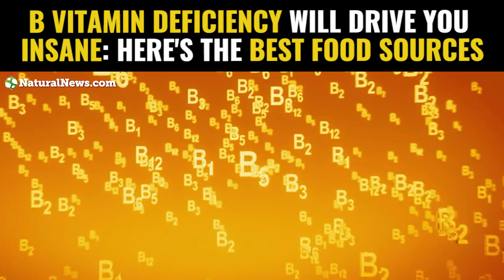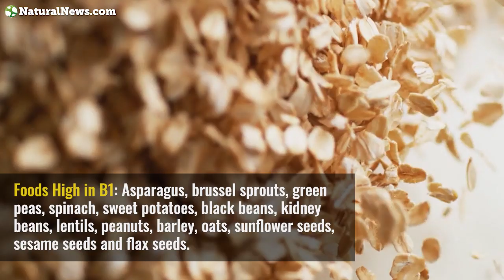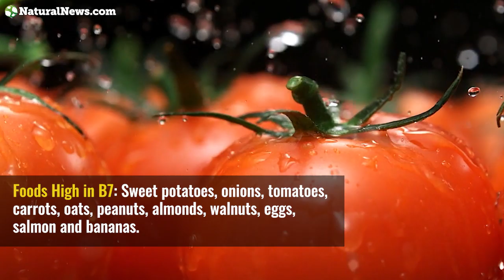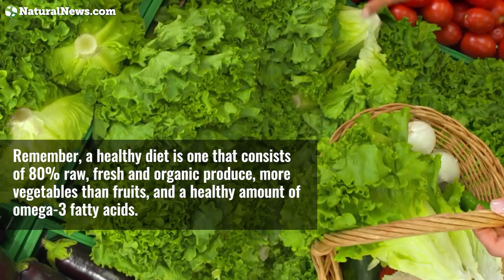B vitamin deficiency will drive you insane Here's the best food sources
Learn more about the importance of B vitamins as well as other health-promoting vitamins and nutrients at NaturalNews.com.